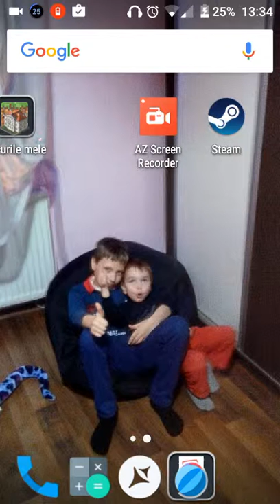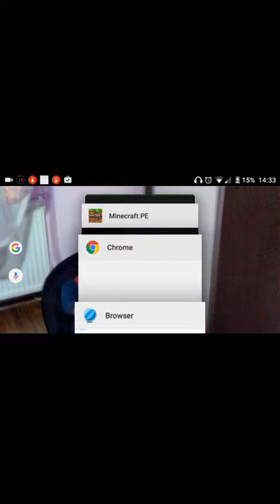Ha am uitat de videoclipul ăsta